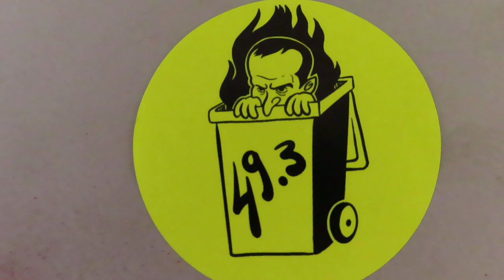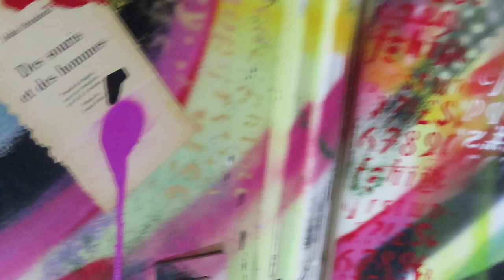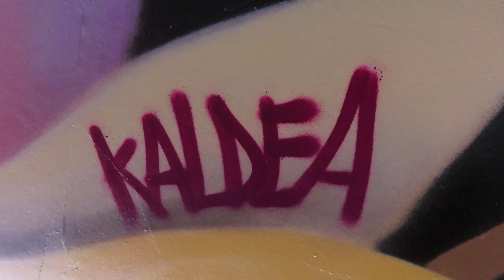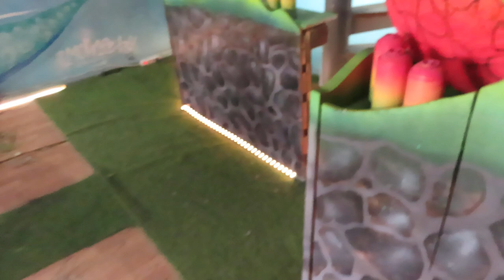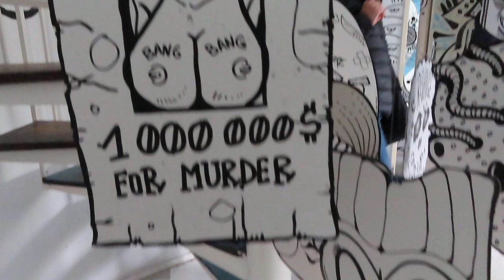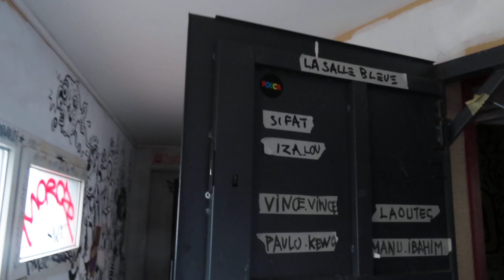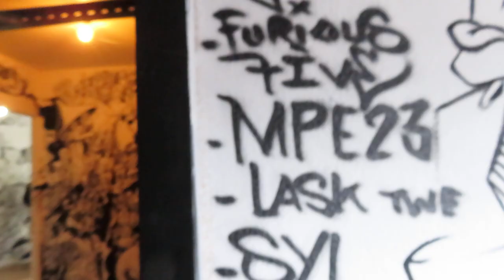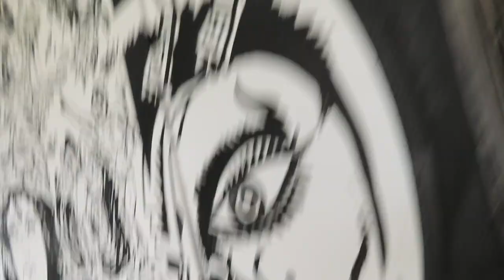Festival Planète Périphérique 2023 streetart Paris mariepanic no.2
Festival Planète Périphérique 2023 streetart Paris mariepanic no.2 expo planeteperipherique avec entre autres artistes Mélanie BODY
+ exposition streetart visite 15avril2023 15 avril 2023
+ festivalplaneteperipherique Festival Planète Périphérique événement culturel qui se déroule dans le bâtiment situé au 19 Rue Henri Duvernois Paris 75020 dans le quartier Python-Duvernois Paris 20e
+ dates du 14 avril au 7 mai 2023
+ horaires jeudi-vendredi 15h-19h et samedi-dimanche 12h-19h
+ festival atelier concert spectacle sceneouverte grapheurs Le collectif de street artists RAS plus de quatre-vingt grapheurs
+ Dans le cadre du festival de street-art Planète périphérique, le bâtiment I du quartier Python Duvernois est devenu un lieu d'expression artistique